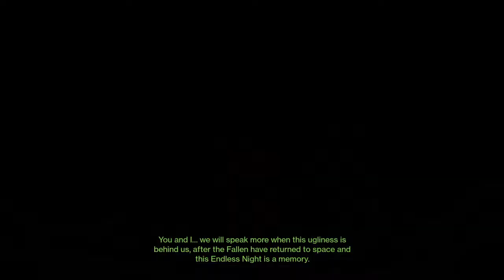Me experiencing the end of Season of the Splicer